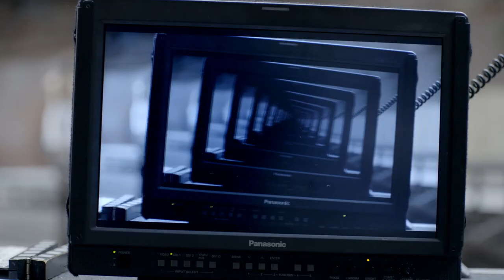'Escribir en el aire', de Paula de Luque - Trailer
Trailer de 'Escribir en el aire', de Paula de Luque
Estreno en Argentina: 5 de noviembre de 2020